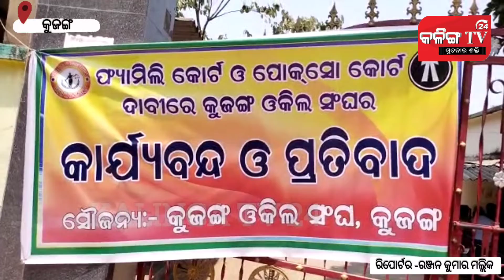ପୋକ୍ସ କୋର୍ଟ ଓ ଫ୍ୟାମିଲ କୋର୍ଟ ନିର୍ମାଣ ପାଇଁ କୁଜଙ୍ଗ ଓକିଲ ସଙ୍ଘ ର ଗଣ ଧାରଣା